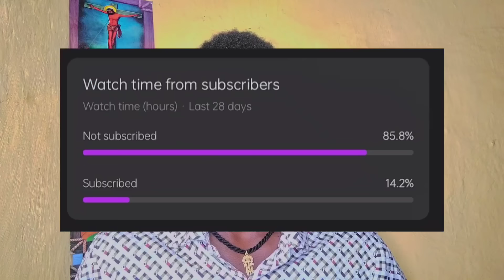🔴 ጴንጤ ባይኖር በምን እንስቅ ነበር 😄😄😄😄😄 ኑ ለመሳቅ ብቻ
እንኳን ወደ EOT REACT በደህና መጣችሁ!!! ወደ መንፈሳዊ ሕይወት የሚያቀርብ ከተለያዩ ሰዎች ጠቃሚ የሕይወት ተሞክሮዎች የምንዳስስበት እንዲሁም ሊቃውንተ ቤተ ክርስቲያንን እየጋበዝን እንጠይቃለን ታሪካዊ ቭሎጎች አዝናኝ እና ትምህርታዊ ስብከቶች ከሌላ ቤተ እምነት የሚጠየቁ ጥያቄዎችን የምንመልስበት ቻናል ነው። subscriber like share በማድረግ ቤተሰብ ይሁኑ።